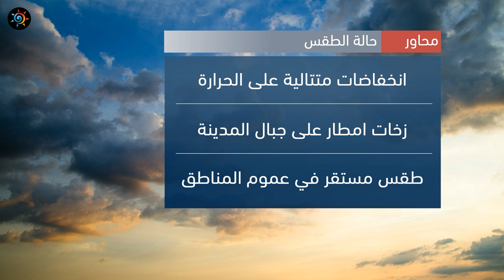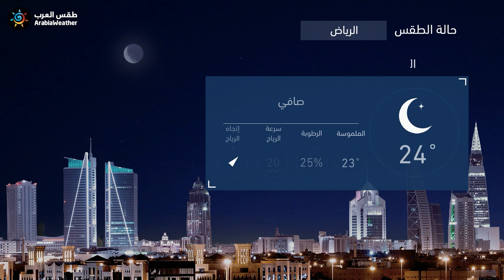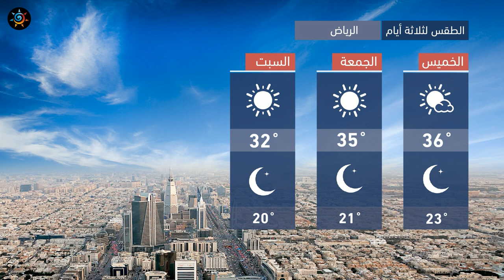طقس العرب - السعودية | النشرة الجوية الرئيسية | الأربعاء 2020/10/7